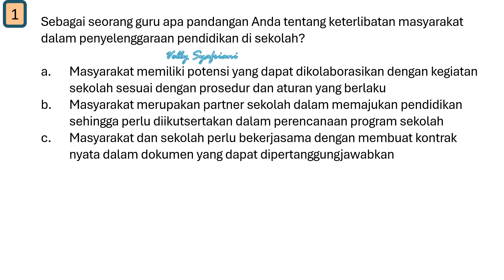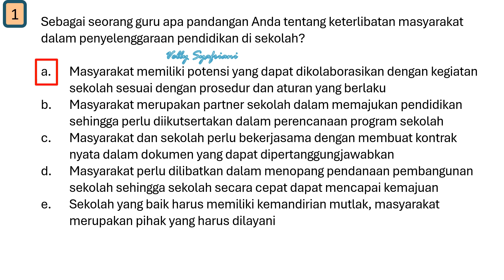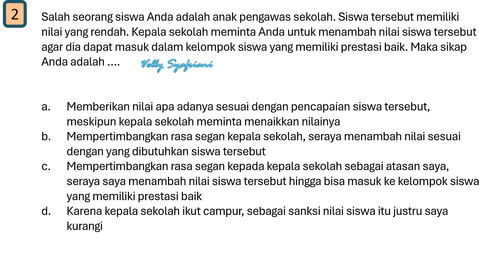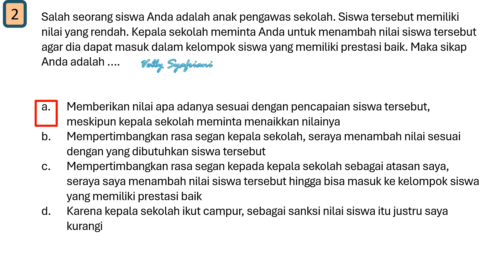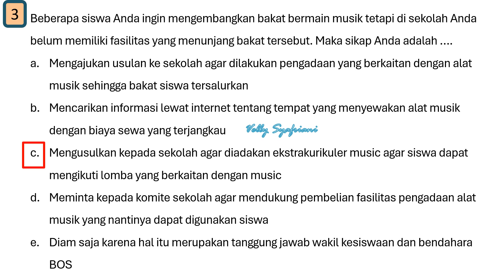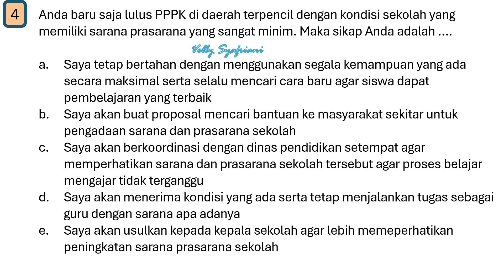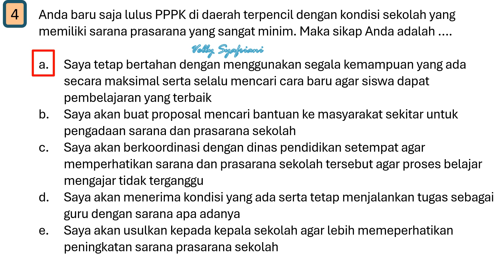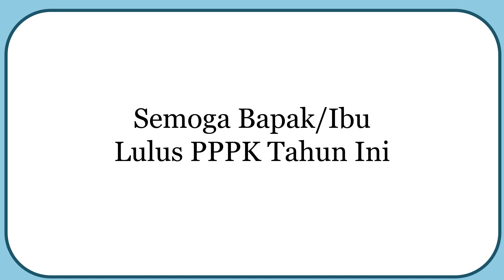SOAL PPPK 2023 / OBSERVASI DIRI / SITUATIONAL JUDGMENT TEST (SJT)